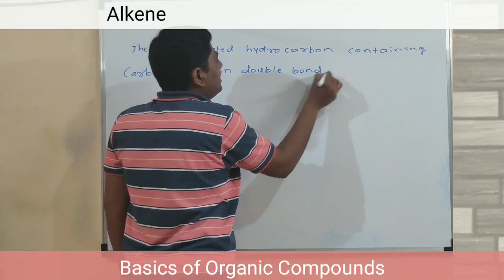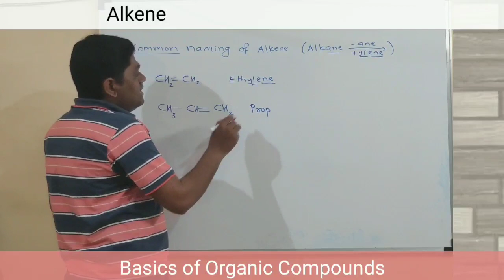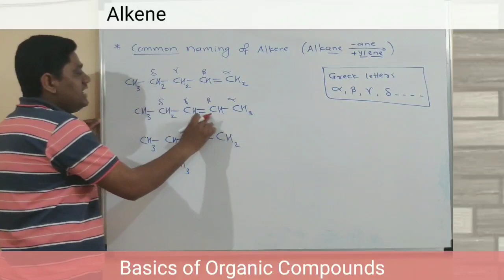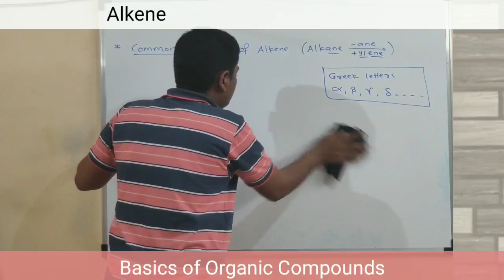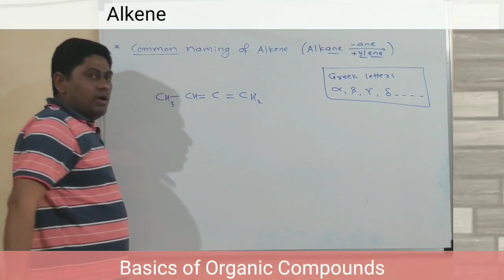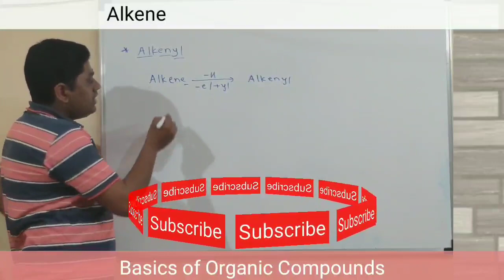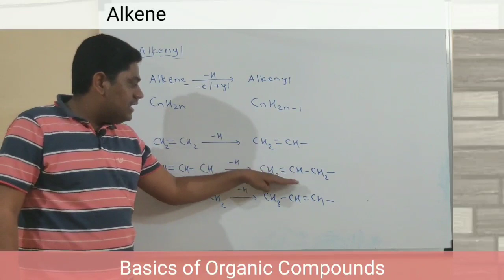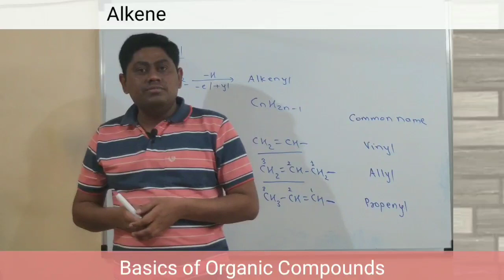L - 13 | GOC | Basics of Organic Compounds | Class: 11th & 12th | Maharashtra Board |NEET | JEE| CET